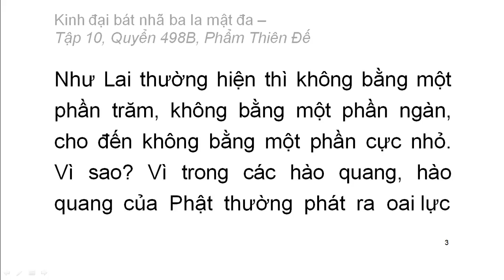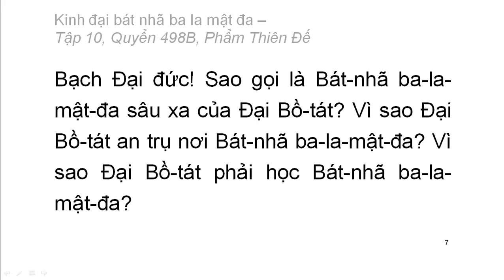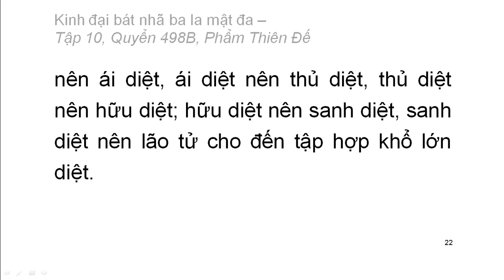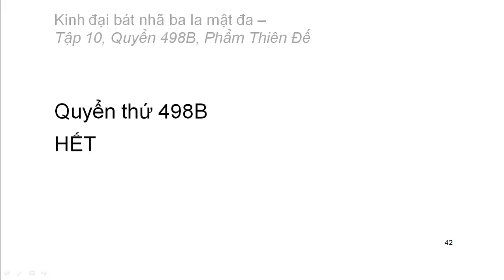600 quyển Kinh Đại Bát Nhã Ba La Mật Đa: Quyển .../600 (tiếp) (đọc lần 2) (rất hay)